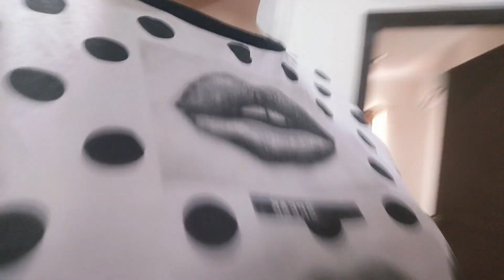viral goa day2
Thanks for all the Love and Support by you.

Be Safe.